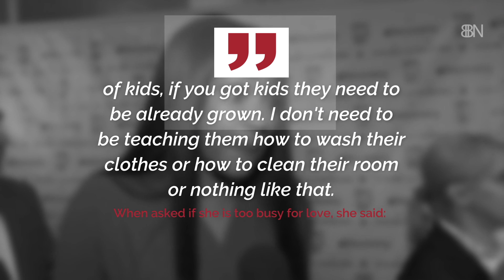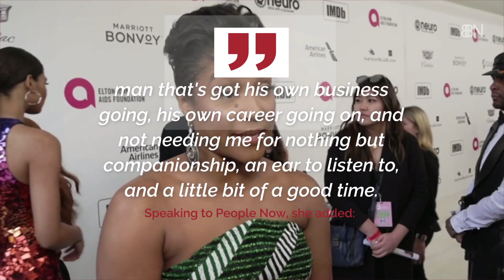Tiffany Haddish Is Ready For Romance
The star is currently single and will be clearing time in her hectic schedule to hunt down her perfect match.